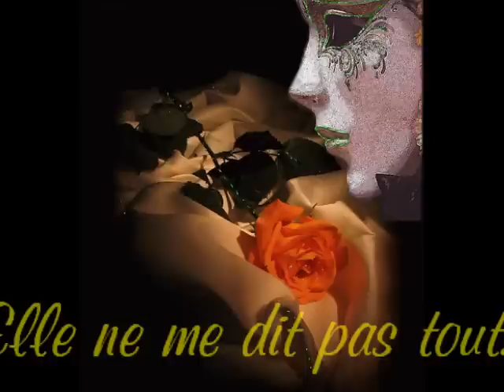Shankar PRAT Elle ne me dit pas tout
Embarquement pour un nouveau rêve incroyable...